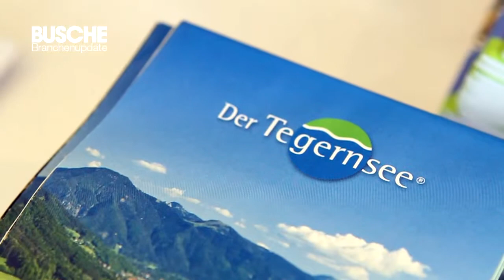2. Busche Branchenupdate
Vor der traumhaften Kulisse des Tegernsees fand das Busche Branchenupdate: Spa & Wellness in diesem Jahr im Seeforum Rottach-Egern statt. Vom 21. bis 22. Oktober 2013 trafen wieder Experten, Praktiker und Kenner der Branchen Hotellerie, Ernährung, Kosmetik, Medizin, Tourismus und Wellness aus Deutschland, Österreich und der Schweiz zusammen und diskutierten über Trends und Erfolgsstrategien im Spa, Wellness und Gesundheitstourismus.